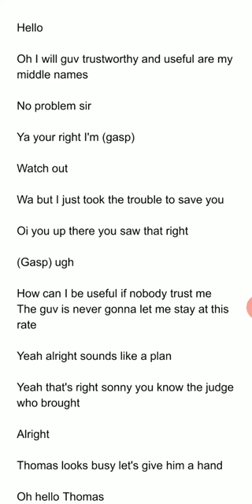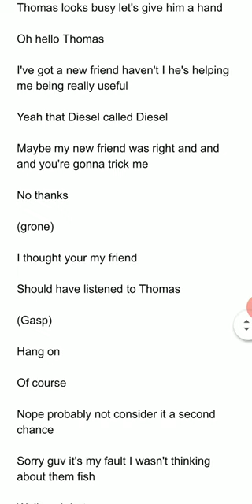sonny lines for maks kochanowicz studios